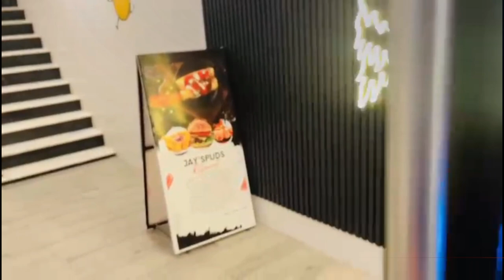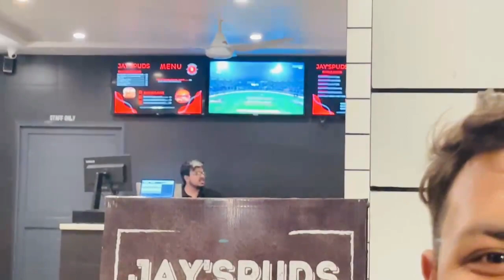JAY'SPUDS Food Review by HMD Vlogs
2nd VLOG ❤️ HMD Vlogs

🌟 Welcome to a HMD Vlogs! 🌟 Join us on this exciting adventure as I step into the world of vlogging for the very first time. In "HMD Vlogs," I'm sharing a glimpse into my daily life, unfiltered and unscripted. From morning routines to unexpected surprises, this video is a raw and genuine representation of a day in my life.

🎥 Curious about what goes on behind the scenes of a beginner vlogger? In this video, you'll witness the challenges, the laughter, and the real moments that make life uniquely beautiful. No fancy setups or scripted lines—just me, my camera, and a genuine desire to connect with you!

🤝 I'm not just sharing my story; I want to hear yours too! What are your favorite vlogging tips? Any suggestions for future vlogs? Your feedback will shape the direction of this exciting new journey.

🚀 Whether you're a seasoned vlog enthusiast or just curious about the vlogging world, "HMD Vlogs" is the perfect starting point. Let's make memories, learn, and grow together. Thank you for being a part of this incredible journey!